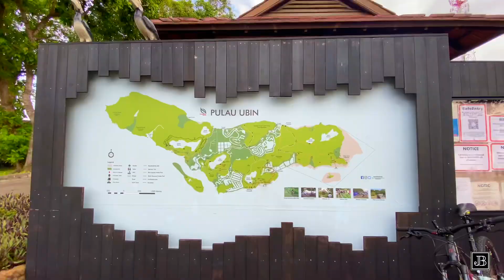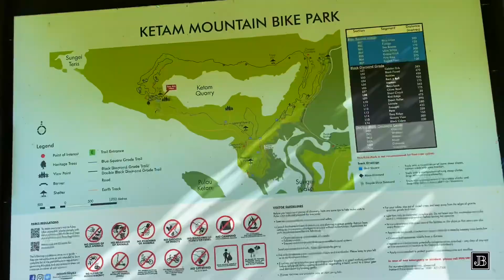Padyak Pag🐢ng - Sengkang to Pulau Ubin MTB Ride 🚴🏽🌴